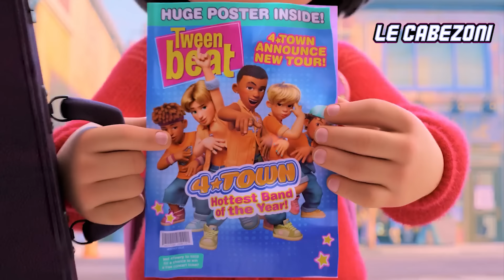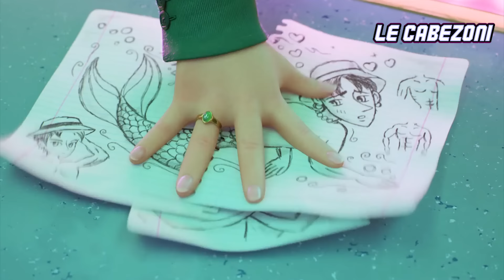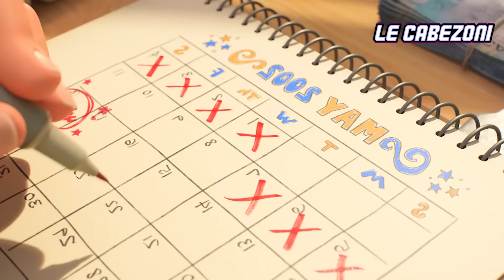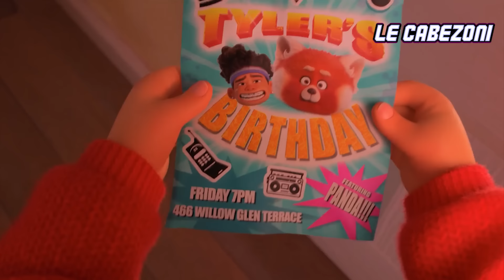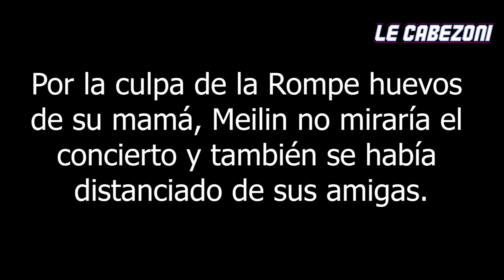LA REGLA SEGUN DISNEY - RED - RESUMEN EN 15 MINUTOS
TURNING RED - resumen en 10 minutos.

red la pelicula
red la pelicula